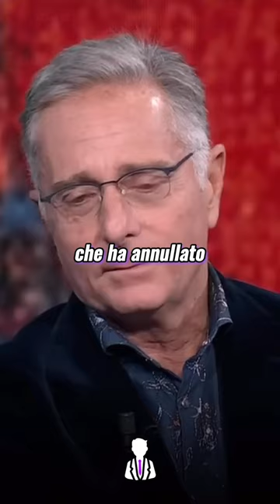PAOLO BONOLIS: “Il VALORE delle cose è dato dalla FATICA impiegata per OTTENERLE” 🎯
🔔 ATTIVA le notifiche per non perderti nessun video

Il nostro Obiettivo è quello di dare a quante più persone possibili la giusta dose di Motivazione Giornaliera.💪🏻